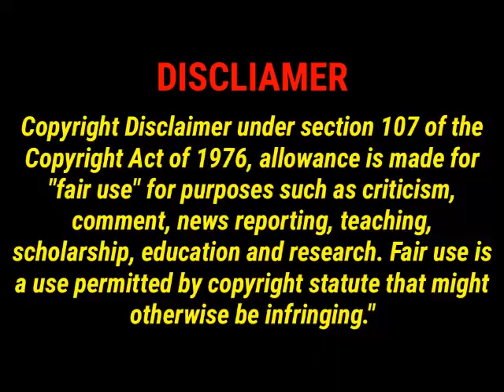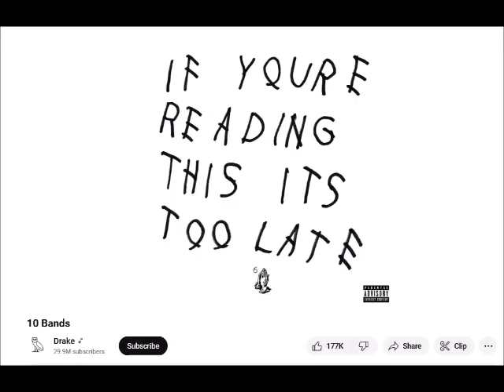Drake EXPOSED AGAIN 🤦🏽‍♂️ After New Reference Track LEAKS!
There is a mole in the OVO camp working super hard, is Kendrick behind this? Because the timing seems too perfect. This time its a reference track from Vory for the song Mob Ties.